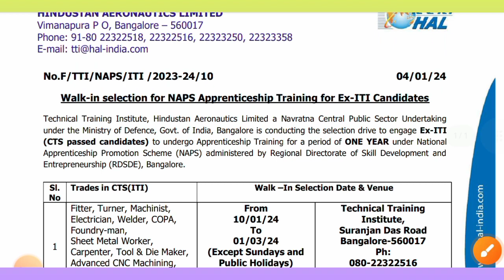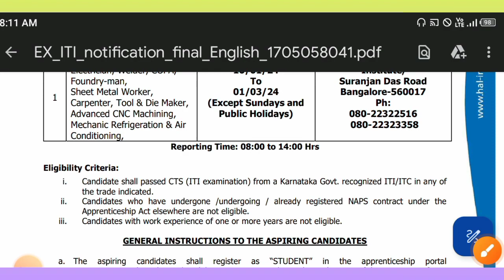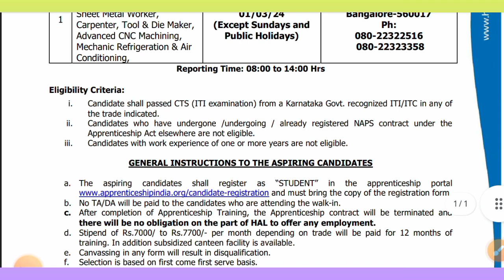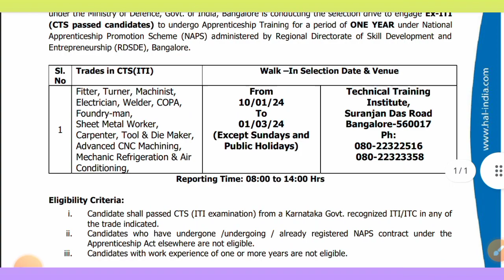HAL New Apprentice 2024 || ITI Pass Apprentice || @SmartiTi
HAL नई अप्रेंटिस भर्ती आ गई है जिसका आवेदन भी शुरू हो गया है जिसमें ITI पास छात्रों को मौका मिला है। इसमें ITI की कई ट्रेड वाले apply कर सकते हैं ।

फार्म Apply करने से पहले वीडियो को पुरा जरूर देखें ।

Your Questions👇👇

drdo cvrde apprentice 2024
drdo apprentice
drdo cvrde apprentice online form 2024
drdo apprenticeship 2024
iti apprentice
drdo cvrde apprentice
iti latest apprentice 2023
drdo latest apprentice 2024
drdo iti latest apprentice 2023

jobs
hal 2024 jobs
hal banglore jobs
hal recruitment
jobs 2024
hal jobs 2023
hal jobs
hal recruitment 2023 how to apply
kannada jobs
kannada udyoga mahiti
latest government jobs in karnataka
karnataka news
karnataka news today
karnataka
karnataka latest news
kannada news
trending news in karnataka